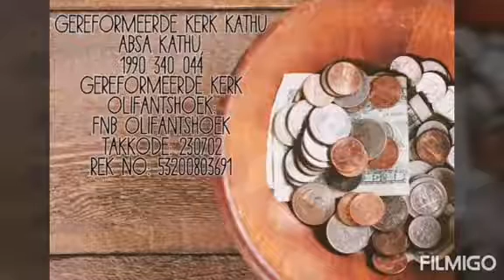'n Klip raak los.